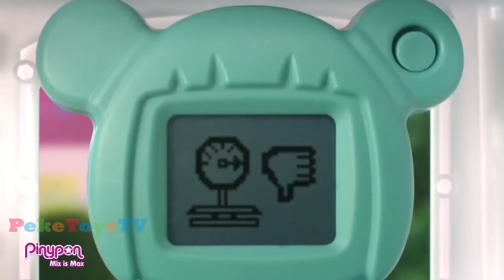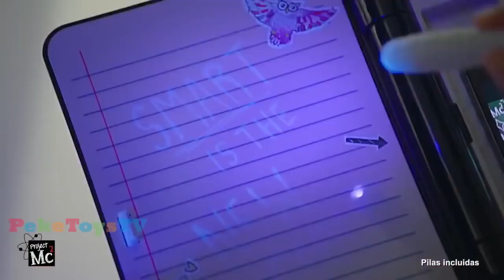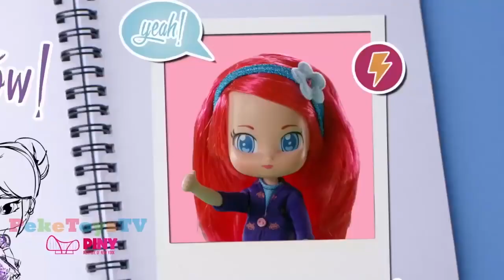little live pet munecas ❄️ Pinypon ❄️Mejores juguetes ❄️Nancy Beados ❄️PekeToysTv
little live pet munecas , Pinypon  ,Mejores juguetes  ,Nancy Beados,peketoystv,bestoys for girls,mejores juguetes para niñas,Mainan , choi cho be gai,perempuano choi